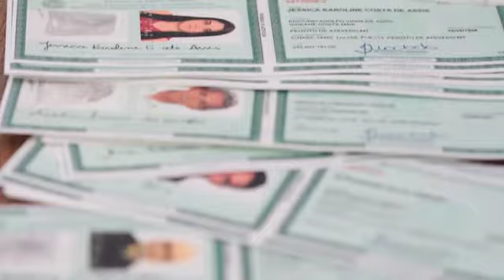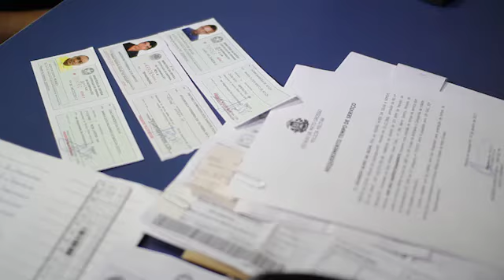Novos identidades estão a disposição no Posto de Identificação